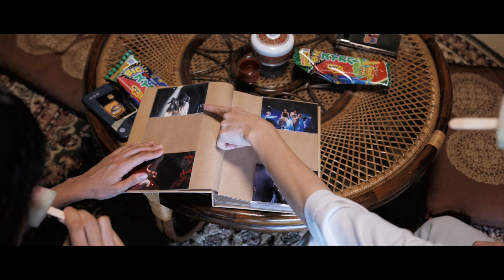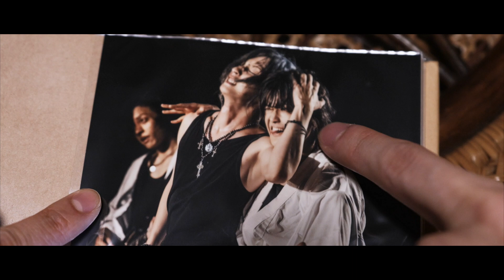ショートドラマ/親戚の法事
お盆は実家に帰りましたか。
迎え火、送り火、お盆という行事の雰囲気結構好きなんですよね。
また来年、会えますように。

さてさてライブのお知らせです。

S!N-SEKI's How-Zee『仏滅讃歌』
2023年11月18日(土) 仏滅 @赤羽ReNY alpha

[喪主]S!N/赤飯
[来賓]KOOL
[世話役]叶真/東山智有/YM/ミト充

企画/監督/出演　S!N
出演　赤飯,KOOL(声のみ)
撮影/編集　みーちゃん (イワシロユウマ)
撮影協力　沙庭